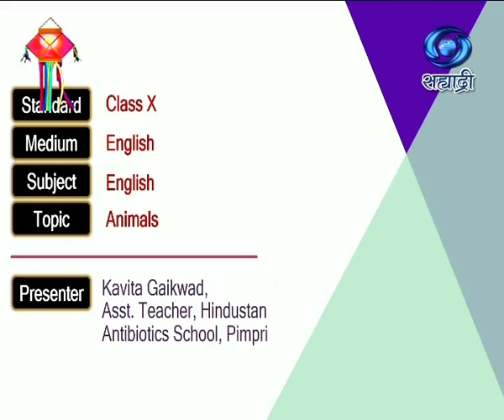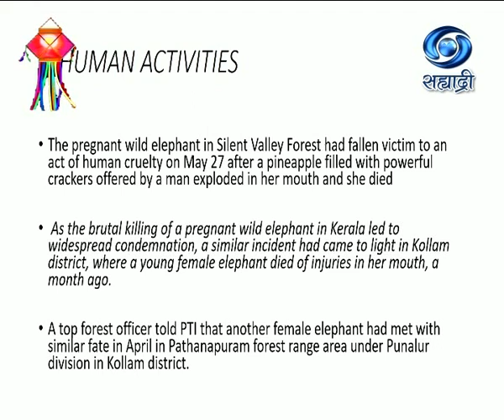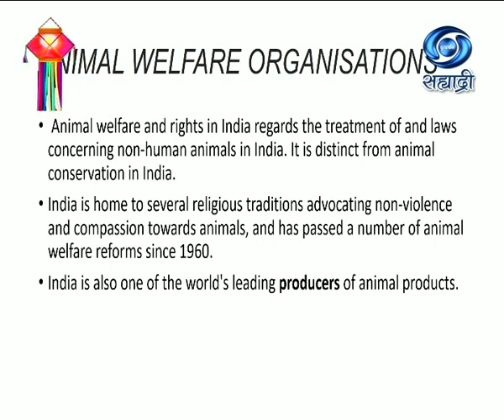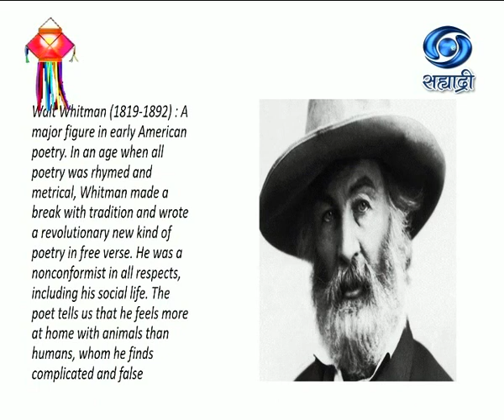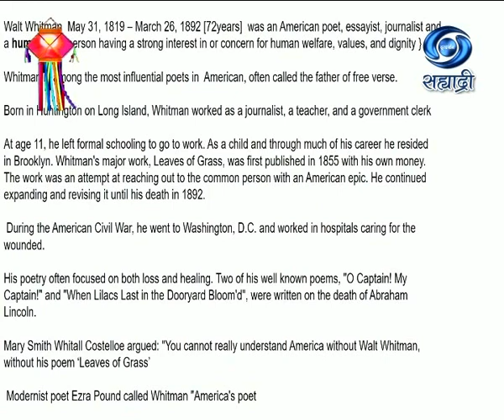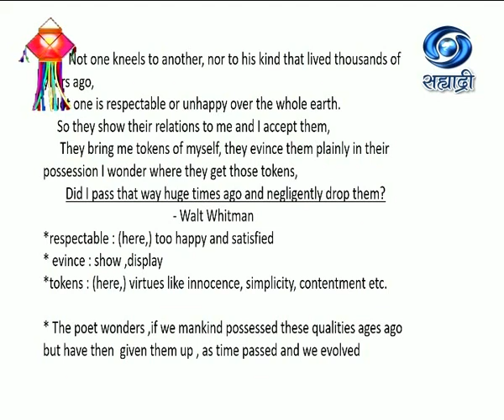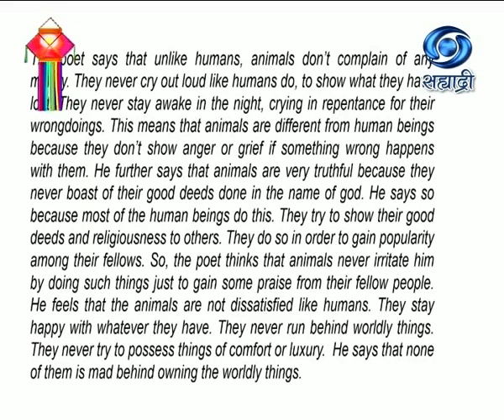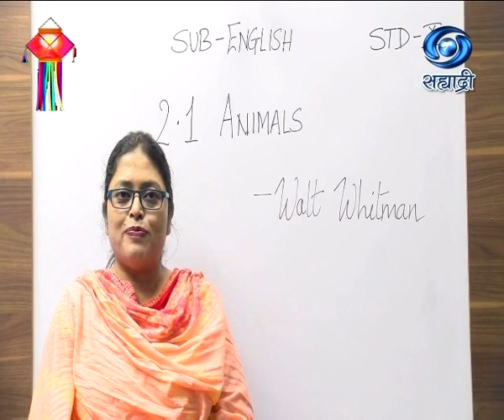Educational Programme | Class X | Sub - English | Animals |16/11/2020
Class X
Medium : English
Subject : English
Topic : Animals
Presenter : Kavita Gaikwad, Asst. Teacher, Hindustan Antibiotics School, Pimpri